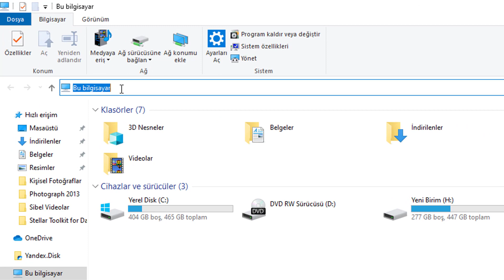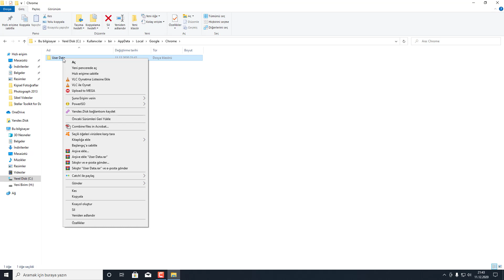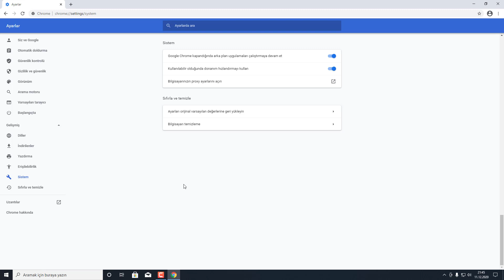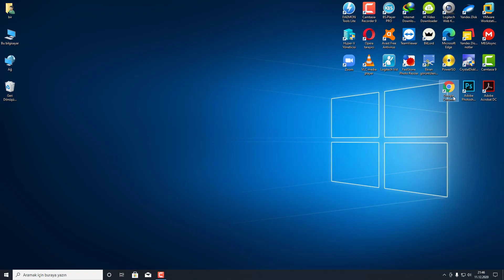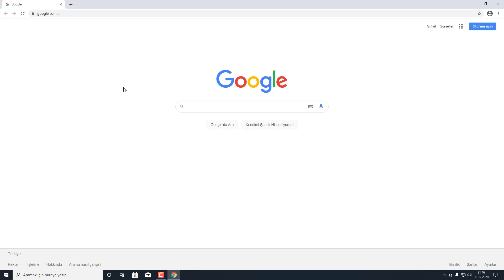Google Chrome Nasıl Hızlandırılır? | Pratik Yöntem!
Herkese Merhaba. Bu videomuzda Google Chrome tarayıcısı yavaş olan, ağır çalışanlar veya kendiliğinden sayfaları (reklamları) açanlar için Google Chrome Nasıl Hızlandırılır?" konusu ile ilgili bilgi vermeye çalıştık. Umarım faydalı olmuştur.